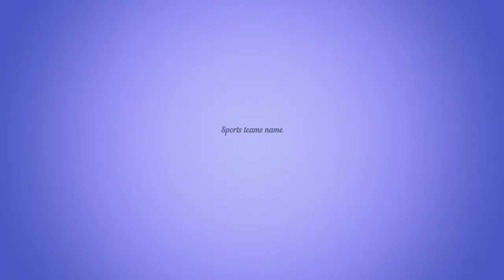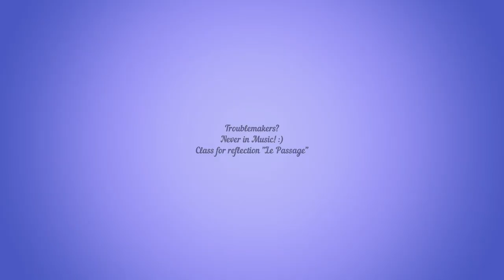Profil Musique L'Odyssée - Edmonton 2023 (présentation de l'école)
Les élèves du Profil Musique de L'Odyssée ont comme projet pour l'année scolaire 2022-23 de participer à un échange étudiants avec des élèves de la Suzuki Charter School de Edmonton.

Une des activités dans le cadre de cet échange est de présenter nos environnements respectifs aux élèves de l'autre école.

The students of the Profil Musique de L'Odyssée plan for the 2022-23 school year to participate in a student exchange with students from the Suzuki Charter School in Edmonton.

One of the activities within the framework of this exchange is to present our respective environments to the pupils of the other school.